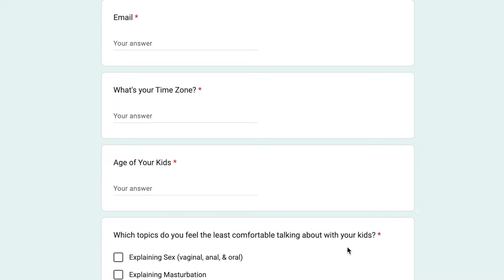SIMPLE 3 step process to get any parent ready for the porn talk! (for parents w/ kids 10,11,12)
The ULTIMATE Sex Ed Parenting Course & Program
Create your timeline for the sex talks and take control of when and how your child learns about sex, masturbation, and porn.

TOPICS FROM A JAR Activity for Parents of 12-15 year olds
"Topics from a Jar" is 26 Q&A's to find out what your teen knows about sex, sexuality, and sexual health & open the lines of communication to the sex talks if you've waited until the teens years to start having the talks.

PUBERTY TOPICS IN A JAR - for parents of 8-11 year-olds
Can you have 30 Puberty Talks in 30 Days? My 8 year-old and I did this activity and it was SO EASY!! Check out the short I made talking about how she initiated the puberty talk!

Have you ever dismissed your child's sex question because you were afraid to say something wrong?
Have you delayed explaining sex because you don't think they've heard the word?
If you are struggling with initiating a sex talk

TimeStamps
0:00 How does smoking & porn go together?
1:45 2 assumptions I make about you
4:00 How smoking & porn goes together
6:15 How does fear impact your talks?
8:18 Should you invest in Parental Controls?

Primary Age (4, 5, 6)
Making a Baby by Rachel Greener
I Said No! A Kid to Kid Guide to Keeping Private Parts Private by Kim & Zach King
What Makes a Baby by Cory Silverberg
Amazing You by Gail Saltz and Lynne Avril Cravath

Intermediate Age (7, 8, 9)
Let's Talk About Body Boundaries, Consent, & Respect by Jayneen Sanders
You-ology Puberty Guide for EVERY body by Trish Hutchison, MD & Kathryn Lowe, MD
Sex is a Funny Word: A Book about Bodies, Feelings and You by Cory Silverberg
It's Perfectly Normal by Robie Harris